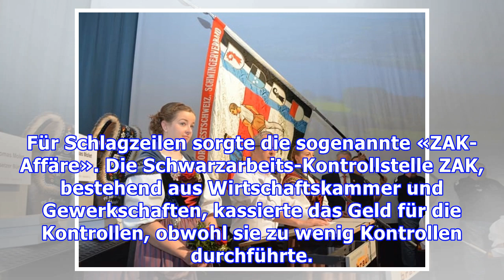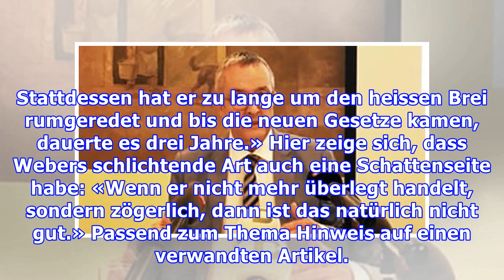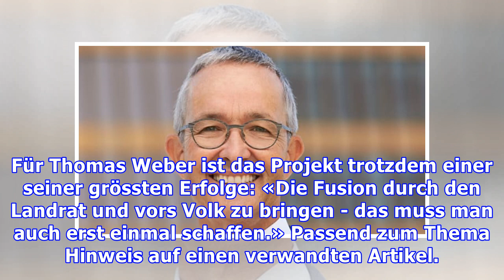Der nette SVPler, der gerne Streit schlichtet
Von links bis rechts ist man sich bei Baselbieter Politikerinnen und Politikern einig: Thomas Weber ist eine umgängliche Persönlichkeit, ein netter Mensch. Und er selber sagt über sich: «Ich suche gerne tragfähige Lösungen». Diese Eigenschaft habe er seit seiner Kindheit. «Das Nachbarsmädchen kam ei...